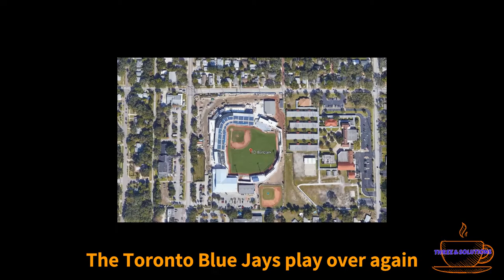Preview - Yankees at Blue Jays 7PM ET April 12 2021 LetsGOBlueJays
Hello everyone this is Kevin from THREE & Solutions. The Toronto Blue Jays play over again the New York Yankees.  Gerrit Cole RHP #45 is gonna be a leading pitcher in New York Yankees while Robbie Ray LHP #38 will start to pitch the first time in the 2021 season.

Based on MLB.com Cole’s 21 strikeouts through his first two starts of a MLB season are recorded with Al Downing played in 1965. Welcome back to Robbie Ray from Injured list who was falling down stairs and bruising his left elbow. Ray is back in the rotation of pictures in Blue Jays.

From JaysJornal.com Jays announced Tanner Roark #14 is gonna to move to the bullpen, probably a long-reliever out of the bullpen like Tommy Milone on Saturday April 10 match over LA Angels.  Now, the rotation of Blue Jays is Hyun Jin Ryu Steven Matz Ross Striplng T.J. Zeuch and Robbie Ray.

From the depth-chart of Toronto Blue Jays Both Nate Pearson and Thomas Hatch are Injured List 10 IL-10 and Kirby Yates is IL-60 so out of season. Tyler Chatwood Teoscar Hernández and George Springer are IL-10

From Fangraphs.com Vladimir Guerrero Jr has currently Two Home runs .379 Batting Average, .621 Slugging percentage, 220 wRC+ Runs per Plate Appearances scaled where 100 is averaged, 0.6 WAR Wins above Replacement.

Projected lineup as following:

Marcus Semien, 2B
Cavan Biggio, 3B
Bo Bichette, SS
Vladimir Guerrero Jr., 1B
Randan Grichuk, RF
Rowdy Tellez, DH
Jonathan Davis, CF
Josh Palacios, LF
Danny Jansen, C

Let’s go Blue Jays! LetsGOBlueJays

➤ Computer and hardware used:
- My laptop
- Display Port (DP) to HDMI Cable
- Pin microphone

@ 2021 by TWO & Solutions. All rights are reserved.